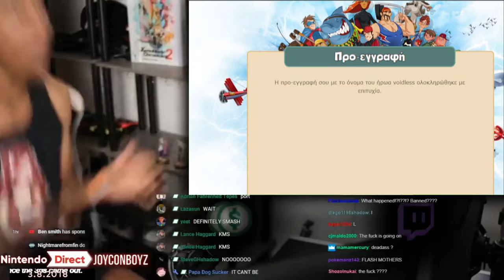Hero Zero Gr25/ 13/10/2021/ Comeback?